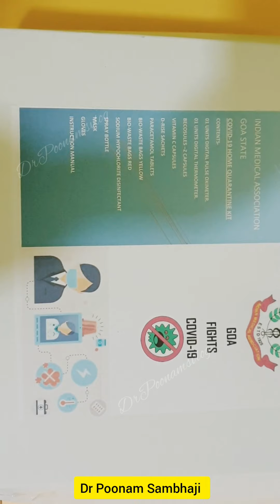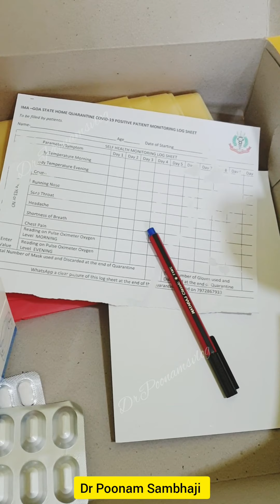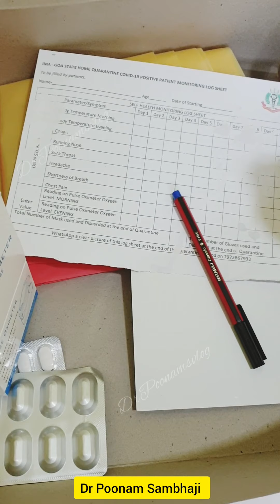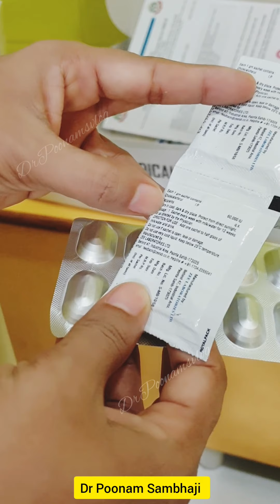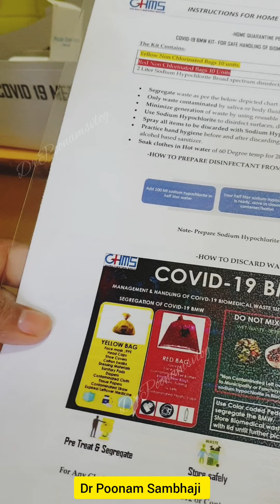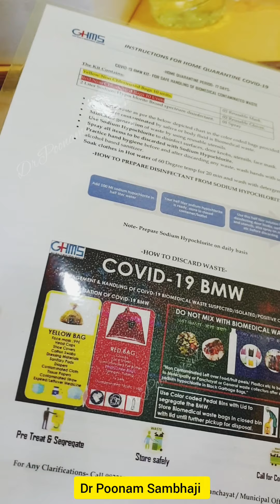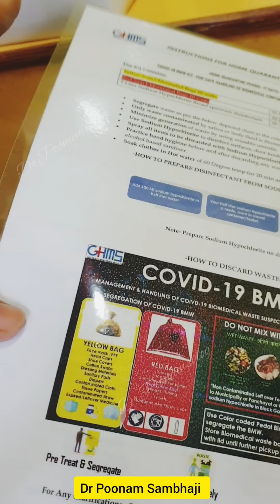How do I prepare myself for Home quarantine for covid